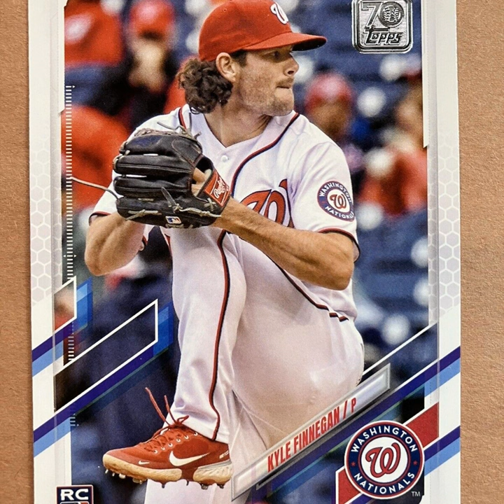Kyle Finnegan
Kyle Finnegan · PettyMoney